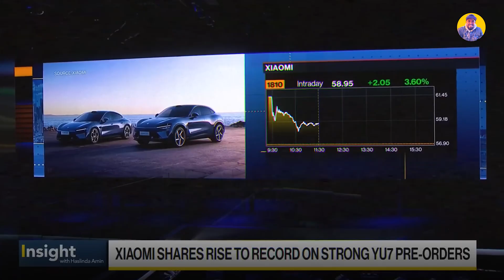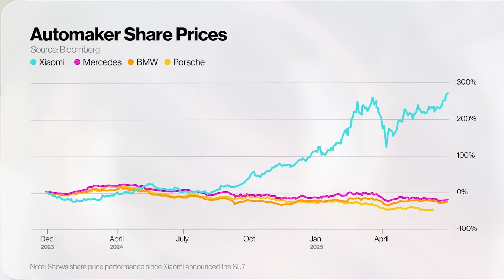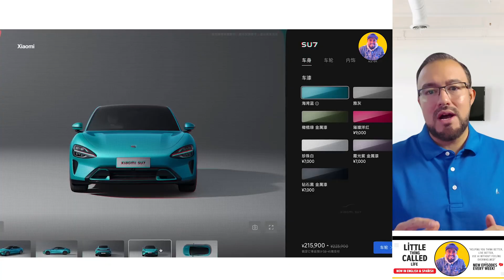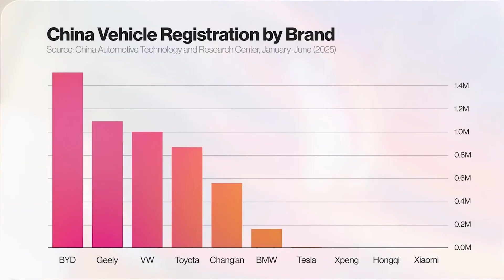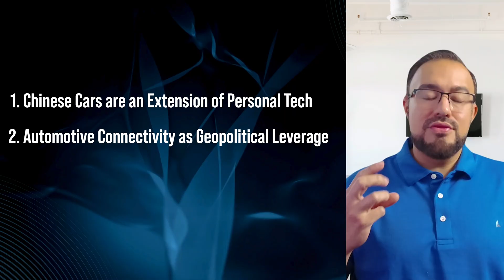Apple Failed, But China’s Smartphone Maker Built This!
Perplexity Research on the growing amount of Chinese Auto Brands in South America 👇🏼

Apple spent years exploring the idea of building a car… but never delivered. Meanwhile, China’s smartphone giant just did what Apple couldn’t. 🚗📱

Xiaomi, often called “China’s Apple,” shocked the tech and auto world by launching its first electric car — and the response has been massive. From building an EV supply chain in just 3 years to challenging Tesla and BYD head-on, Xiaomi is proving that cars may be the next frontier for smartphone makers.

In this episode of Little Thing Called Life, Gus breaks down:

Why Apple abandoned its car project

How Xiaomi built an EV empire from scratch

What makes China the perfect testing ground for connected cars

And whether Xiaomi can expand beyond China’s borders in the face of tariffs and trade wars

This isn’t just about cars — it’s about the future of tech, connectivity, and global influence.